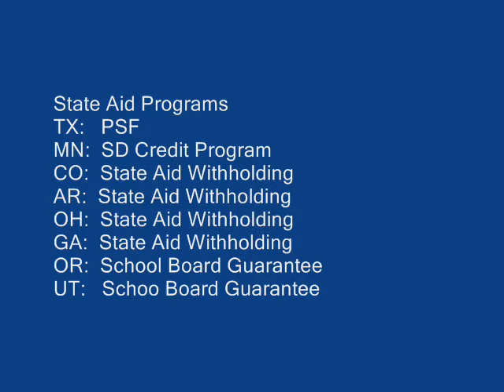Portfolio Pointers 3.wmv